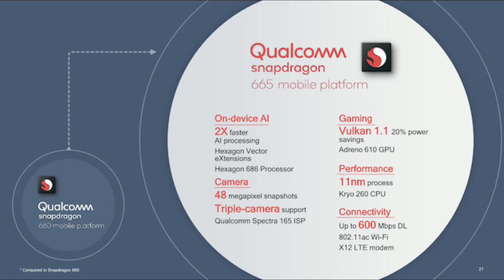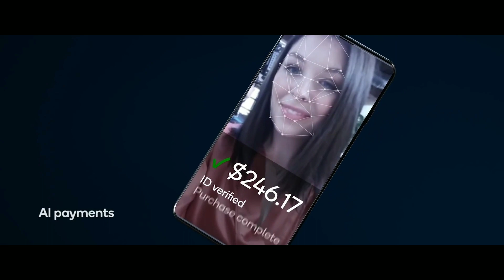Snapdragon 665, 730 & 730G PUBG Mobile Extreme 60 FPS?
In this video we've talked about Qualcomm latest gaming processor's Snapdragon 665,730 & 730G.
Snapdragon 665 can handle PUBG Mobile At Ultra 40 FPS.
Snapdragon 730 & 730G can handle PUBG Mobile At Extreme 60 FPS.

Instrumental Produced By Chuki.
About:
TechStudio Is a Youtube Channel Where You Will Find News, Reviews, Tips & Tricks Related To Technology.